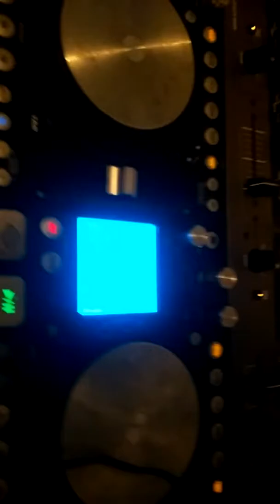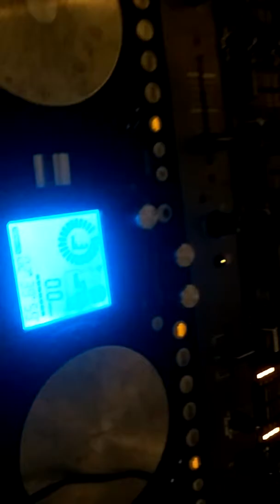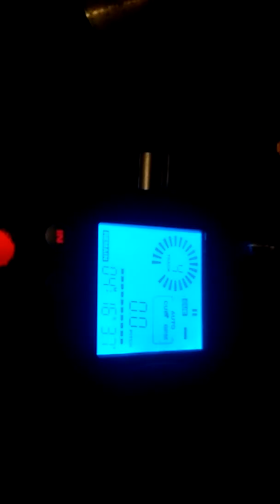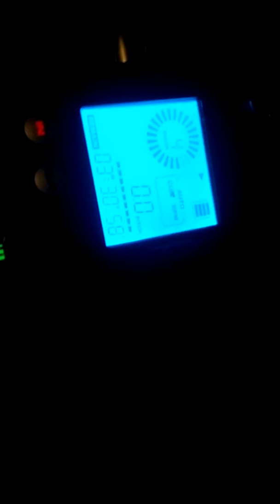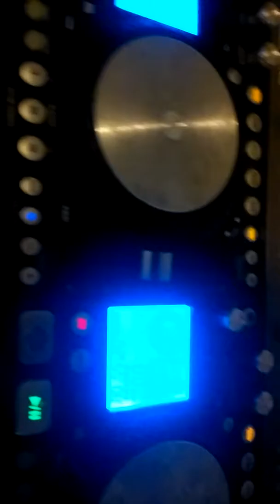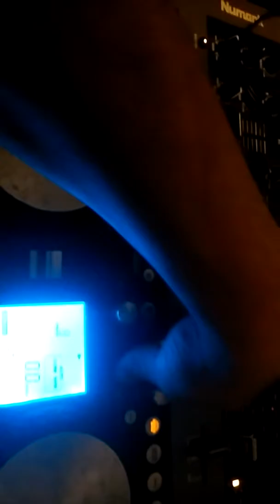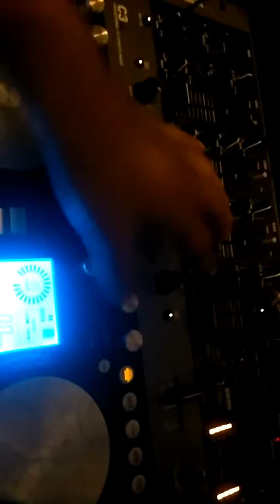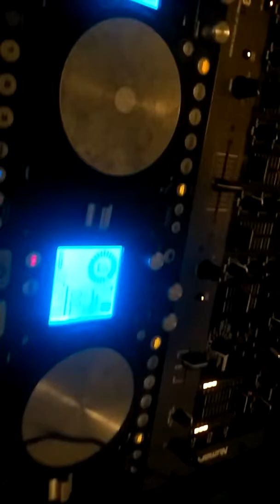Djytwok. Norteno mix